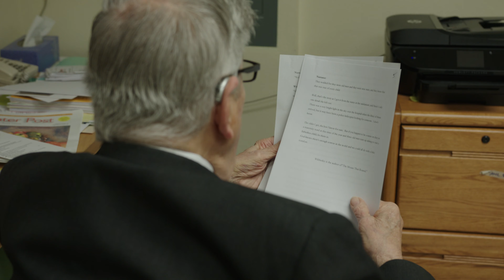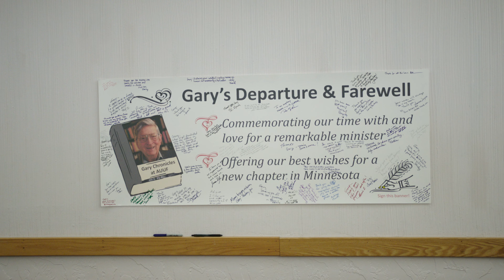Gary Holthaus - Lifetime Achievement in the Humanities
Gary Holthaus | Aug 21, 1933 -Jul 5, 2022

For over 60 years, Gary Holthaus strengthened communities through his work forging connections between people across, race, class, and cultural divides. In his final years in Alaska, he served as minister at Anchorage Unitarian Universalist Fellowship. He was also a poet, non-fiction author, educator, non-profit administrator, and an advocate for environmental and social justice issues. As Alaska’s first Director of Bilingual Education, he helped put together the state’s bilingual education law, making Alaska the second state in the union to have such a requirement. Gary was also the founding director of Alaska Humanities Forum, and for nearly 20 years developed many of the programs that are still part of the Forum’s activities.

Outside Alaska, Gary taught at the University of Colorado and was the Director of The Center of the American West. As Director of The Anderson Center for Interdisciplinary Studies in Minnesota, he authored From the Farm to the Table: What All Americans Need to Know about Agriculture. More recently, Gary authored the book, Learning Native Wisdom: What Traditional Cultures Teach Us about Subsistence, Sustainabilty, and Spirtuality. Two of Gary’s essays that appeared in Alaska Quarterly Review were cited in Robert Atwan’s “Notable American Essays” series.

Gary also received an Individual Artist’s Fellowship in Poetry from the National Endowment for the Arts. His book length poem, Circling Back, is a poetic history of the American West. Of it, poet Gary Snyder said, “If I had to recommend one book on the West, this would be it.”

Film director/cinematographer: Joshua Corbett